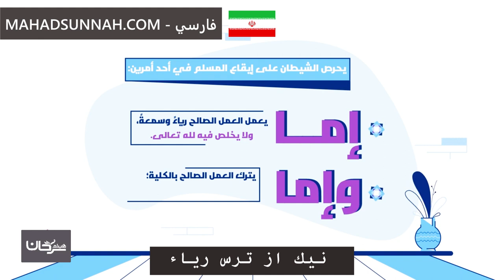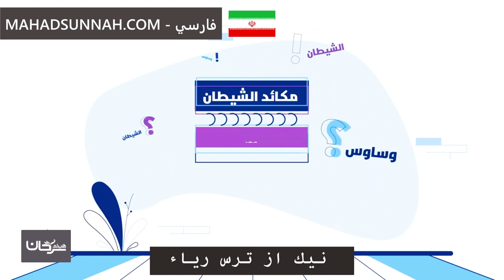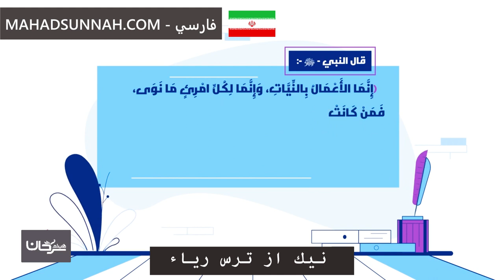ترك عمل الخير خوفا من الرياء...ترك نمودن عمل نيك از ترس رياء. بالفارسية